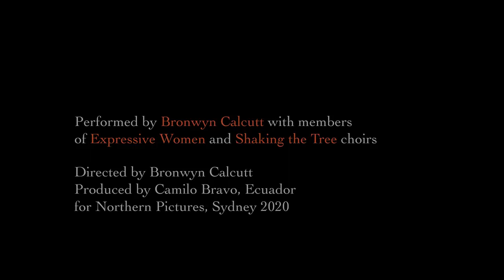The Bad Thing - Julia's Misogyny Speech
An adaptation in song of Julia Gillard's famous Misogyny speech in Australia's Federal Parliament 2013. Performed by Bronwyn Calcutt and friends.